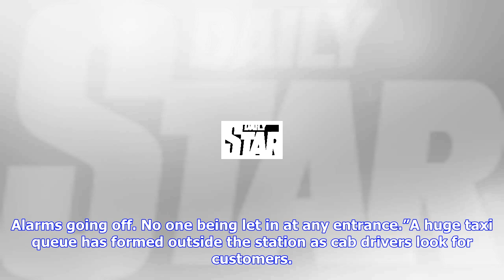Breaking News | Breaking: rush hour chaos in london as passengers left stranded at victoria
Breaking: rush hour chaos in london as passengers left stranded at victoria

COMMUTERS in London have been left stranded at Victoria after the underground station was closed. TW...